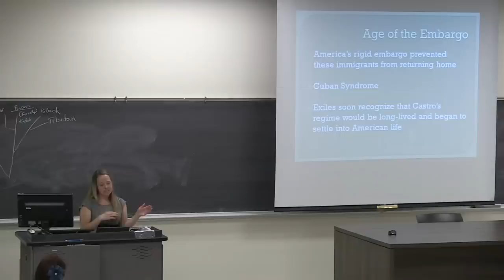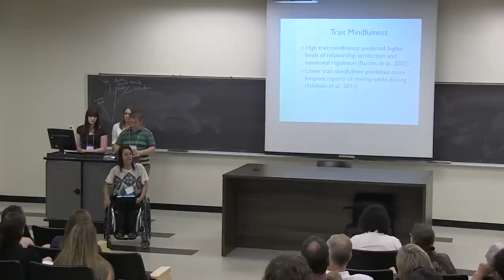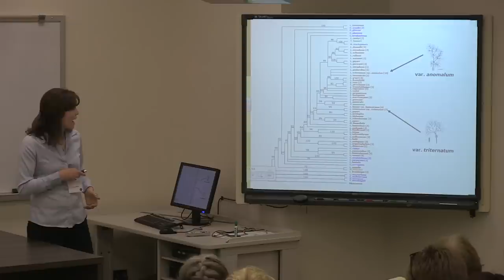Student Research Conference 2012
The College of Idaho held its 7th annual Student Research Conference on April 21 with dozens of students giving oral and poster presentations, musical performances and screening a documentary film. The annual event features the creative and scholarly work of C of I students in a wide range of academic disciplines.